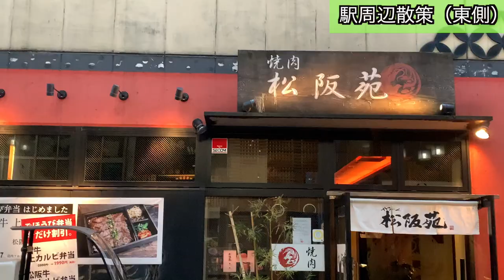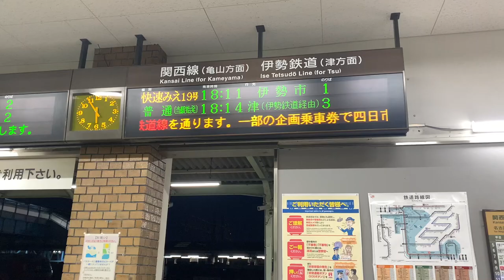【予想を上回る都会】三重県の「近鉄四日市駅」周辺を散策！栄え方も大変素晴らしかった！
三重県四日市の近鉄四日市駅周辺を散策した動画でお送りします。
また市の概要な簡単な歴史にも触れてるので、何となくでも四日市を分かって頂けたら嬉しいです。

Youtubeオーディオライブラリー引用。

okkaichi hist map

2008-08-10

霞ヶ浦地区の夜景
ot0rip 604 from Japan-Night of Yokkaichi 3
作成: 2016年11月5日, 19:29